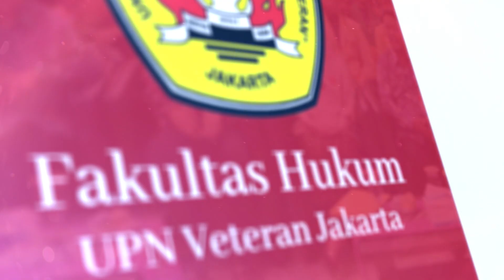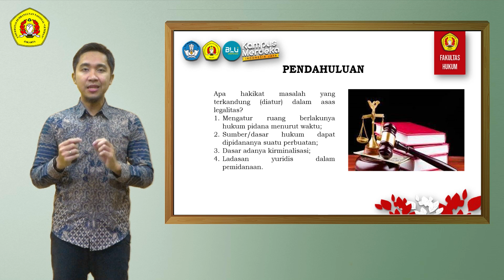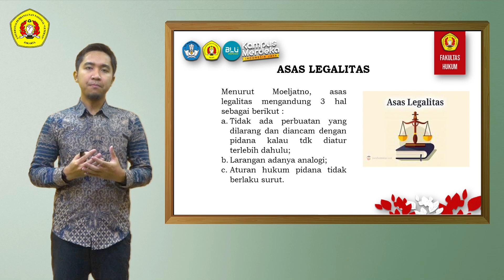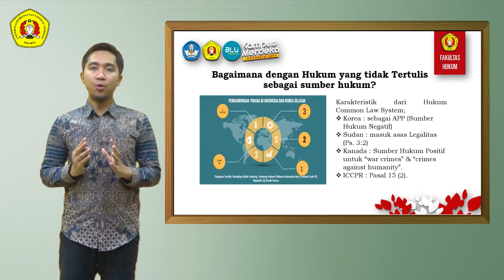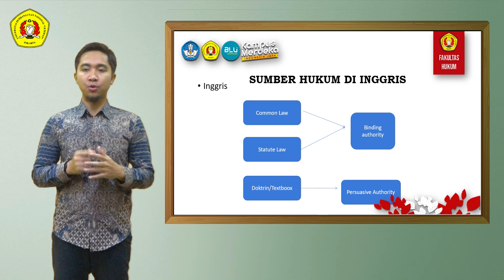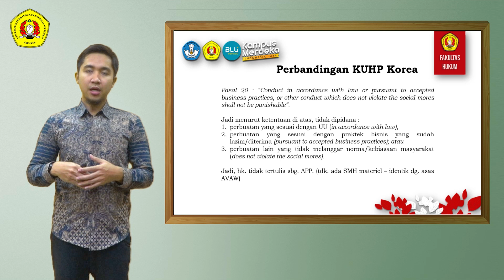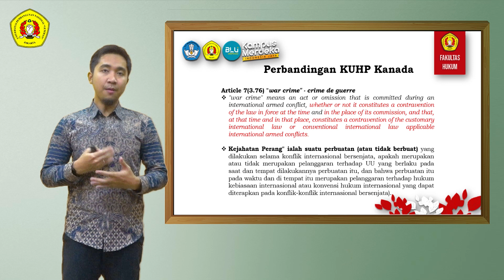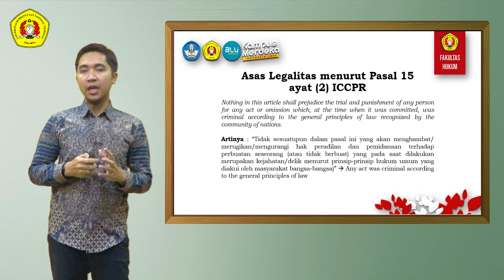Abdul Kholiq, S.H., M.H. - PERBANDINGAN HUKUM PIDANA